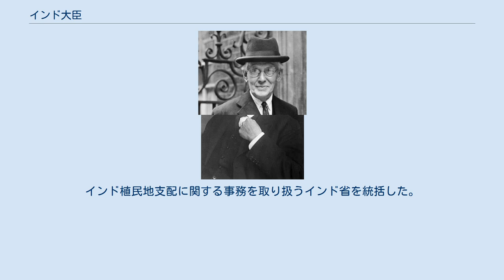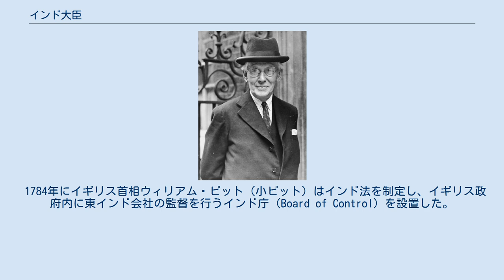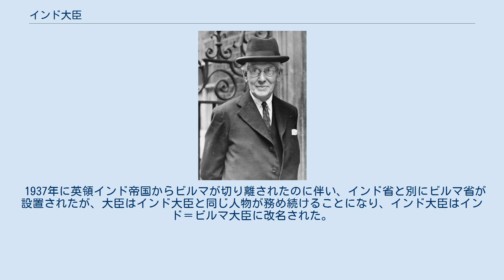インド大臣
インド大臣（インドだいじん、英: Secretary of State for India）は、イギリスの内閣にかつて存在した閣僚職である。
インド植民地支配に関する事務を取り扱うインド省を統括した。
1858年にインド統治が東インド会社による統治からヴィクトリア女王の直接統治に切り替えられた際にそれ以前のインド庁長官が改組されて成立した閣僚職であり、1937年にはインド＝ビルマ大臣に改名されたが、1947年のインド・パキスタン独立と1948年のビルマ独立により廃止された。
インド大臣の他、インド担当大臣とも表記される。
 エリザベス朝の1600年に勅許状によって成立した勅許会社イギリス東インド会社は東洋貿易を独占する権利、現地で政府を組織する権限、通貨発行権、軍隊組織権、特定の国への宣戦布告権などを認められており、徐々にインドへ浸透した。
特に1757年にベンガル太守にプラッシーの戦いで勝利し、ムガル帝国皇帝よりベンガル州の徴税権を獲得するとイギリス東インド会社によるインド植民地支配が加速した。
 1784年にイギリス首相ウィリアム・ピット（小ピット）はインド法を制定し、イギリス政府内に東インド会社の監督を行うインド庁（Board of Control）を設置した。
これによりインドは、東インド会社とイギリス政府の二重支配下におかれることになった。
 はじめインド庁は財務大臣、国務大臣、枢密顧問官4人の合計6人で運営されたが、1793年からインド庁長官（President of the Board of Control）のポストが設置されることになった。
 インド庁は法律上東インド会社の政務にだけ参画することになっていたが、実際には商務にも口を出すことが多く、やがて会社役員会を差し置いて会社を支配するようになった。
インド総督の任免もイギリス政府が事実上決定し、会社役員会はイギリス政府の人選に都合が悪いと感じた場合に拒否権を発動するに留まった。
そのため徐々に役員会は不要と考えられるようになり、1833年特許法では会社役員会はインド庁の諮問機関に格下げされるに至った。
 1858年にインド大反乱が鎮圧されたのを機に東インド会社によるインド統治はヴィクトリア女王（女王陛下の政府）による直接統治に切り替えられた。
この際にインド庁と役員会は廃止され、インド大臣職とインド省が設置された。
 インド大臣とインド総督の関係はインド大臣がロンドンから命令を発し、現地に派遣されるインド総督がその命令を実行することが建前だったが、インド総督はあくまでインド皇帝(イギリス国王)の名代(Viceroy)であってインド大臣の代理(Agent)ではないとも定められていた。
そのため現実にはインド大臣とインド総督の関係に決まったパターンはなく、個々の大臣・総督によって大きく異なった。
第9代エルギン伯ヴィクター・ブルースのような官僚的な人物が総督になるとインド総督はインド大臣に忠実に行動することが多かったが（エルギン伯は一日に二度インド省に連絡し、指示を仰いだといわれる）、初代カーゾン男爵ジョージ・カーゾンのような実力者が総督となった場合には「インド大臣はインド総督府の駐英大使に過ぎない」と揶揄されるほど影が薄くなることもあった。
ただ一般的な傾向として1870年にインドとロンドンの間に電信が開通した後、インド大臣のインド植民地統治への影響力は大きくなったといえる。
 1937年に英領インド帝国からビルマが切り離されたのに伴い、インド省と別にビルマ省が設置されたが、大臣はインド大臣と同じ人物が務め続けることになり、インド大臣はインド＝ビルマ大臣に改名された。
しかし1947年にインドとパキスタンが独立したことでまずインド省とインド大臣のポストが廃止され、ついで1948年のビルマ独立でビルマ省とビルマ大臣も廃止された。
 所属政党 保守党 自由党 労働党 アイルランド統一同盟 挙国派労働機構